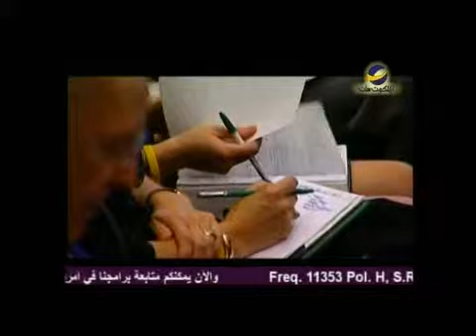Leading the way(Arabic) السحرة والمنجٌمين.wmv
السحرة والمنجٌمين

كما هي الطبيعة البشرية ، فإننا فضوليون بشأن المستقبل ، ومن المؤكد أنه يوجد أشخاص فضوليون أكثر من غيرهم لكننا جميعًا نريد أن نعرف كل شيء يدور من حولنا ، جميعنا نريد أن نعرف ما يخبئه المستقبل ولا عيب في ذلك ، وفي الحقيقة هي الحالة السائدة عبر هذا التاريخ.
وإذا ألقيت نظرة على المجتمعات ، إن كانت مجتمعات المؤمنين أو إذا كانت مجتمعات وثنية فلطالما كانت لها سحرتها ومنجٌموها لطالما حظيت بوسطائها لماذا ؟
لأنهم ببساطة يريدون معرفة المستقبل وفي الواقع أنهم بشكل أساسي مخادعون وشيطانيون.
ذلك ماسيحدثنا عنه د" مايكل يوسف " في هذه الحلقة من برنامج "يهديهم في الطريق"